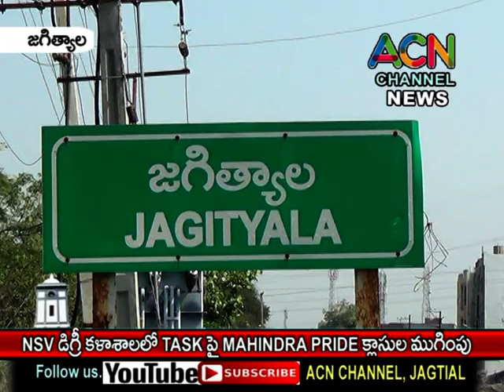జగిత్యాల NSV డిగ్రీ కాలేజిలో విద్యార్థులకు TASK పై మహీంద్రా ప్రైడ్ తరగతుల ముగింపు వేడుకలు